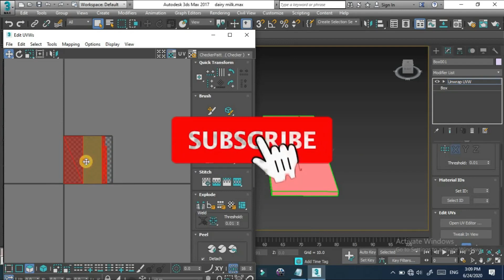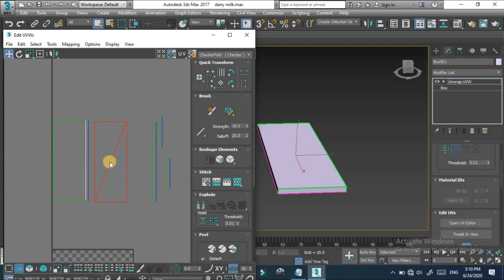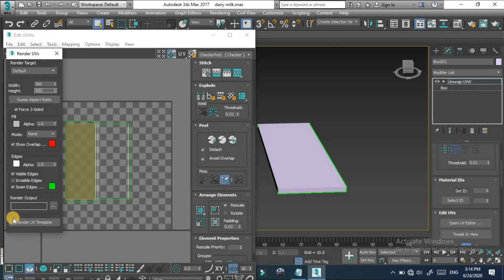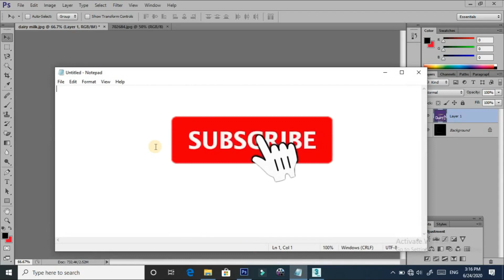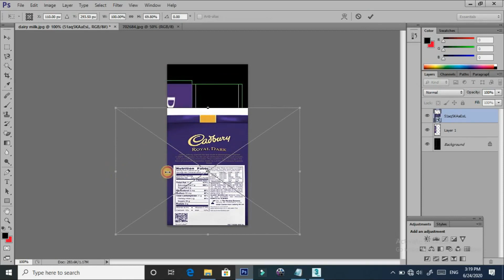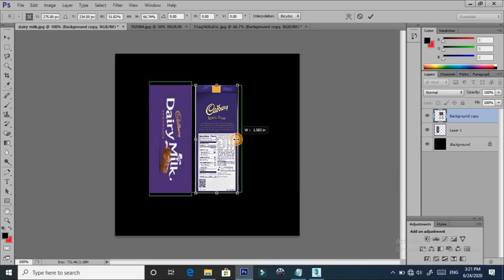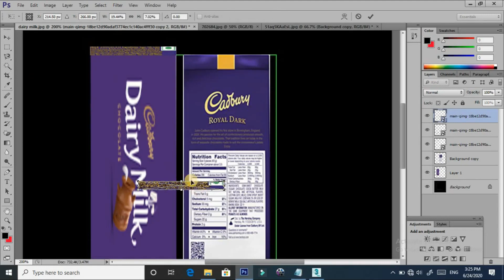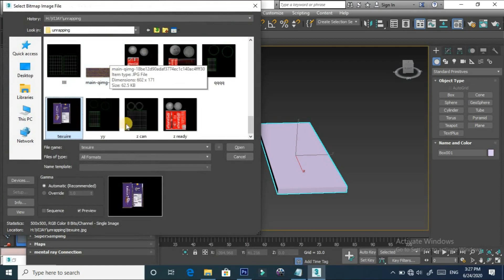3DDesigner Dairy milk uvw unwrapping in 3ds max, dairy milk unwrapping in photoshop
3DDesigner dairy milk unwrapping in photoshop, 3ds max tutorial, 3ds max beginner tutorial,